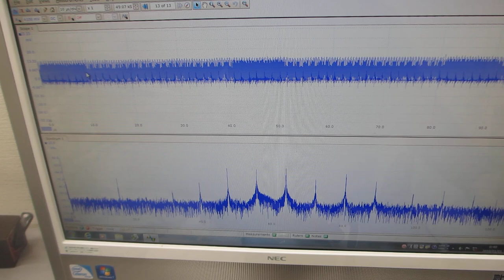超音波プローブの表面弾性波を利用した実験 Experiments using surface acoustic waves from ultrasonic probes